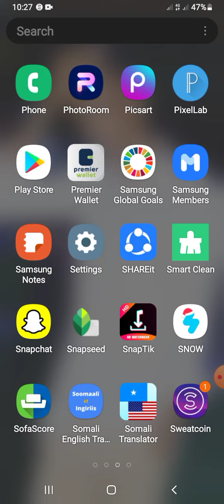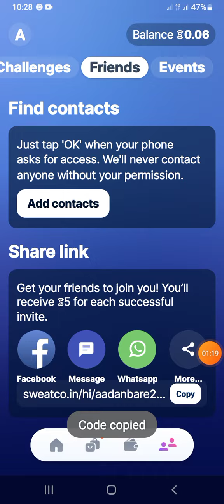sidee lacag loga sameyaa sweetcoin somaali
xalkan kala deg appka
Check out this free app — It Pays to Walk 🚶